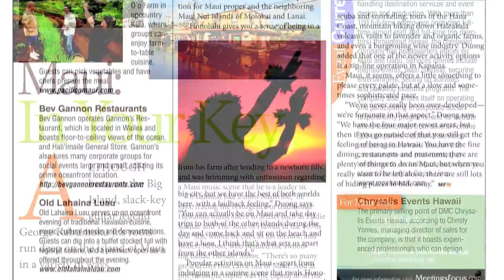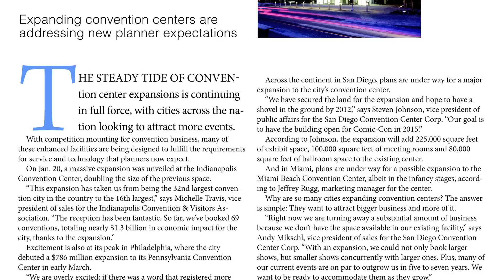Meetings Focus West Intro